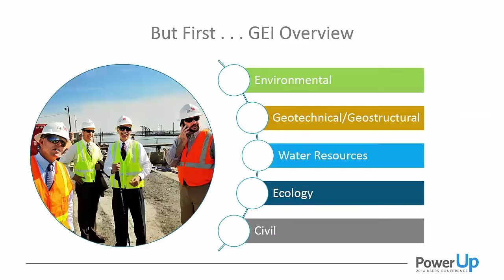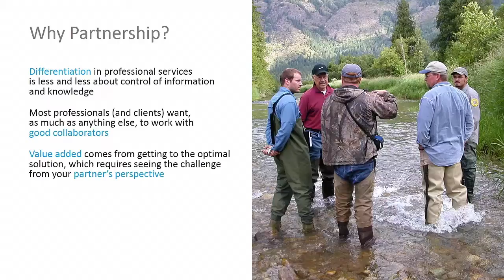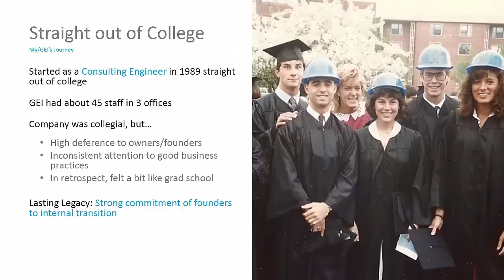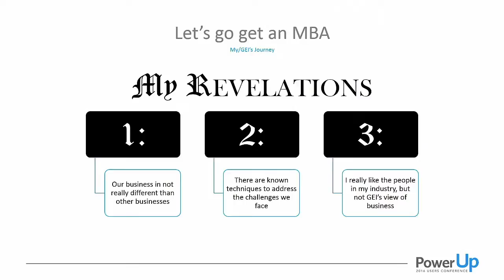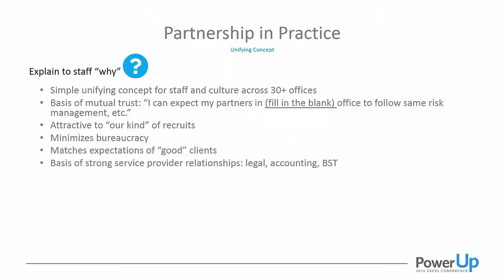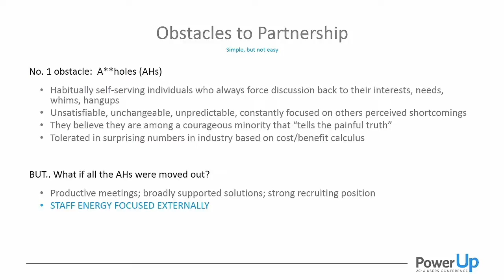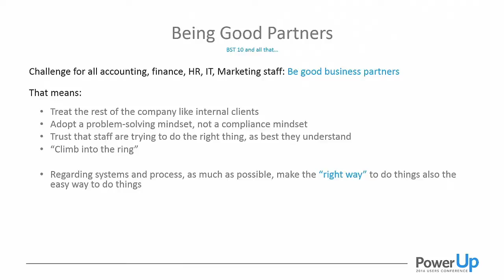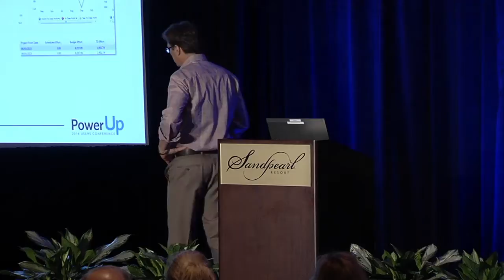PowerUp 2016 Tom Kahl GEI Client Keynote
Partnership is a simple, but not easy concept. Tom Kahl explores this during his PowerUp 2016 BST Global Annual Users Conference client keynote.